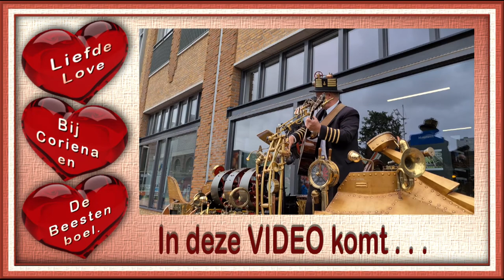Zaterdag 28 aug Wielrennen en gezellig in het centrum #1240